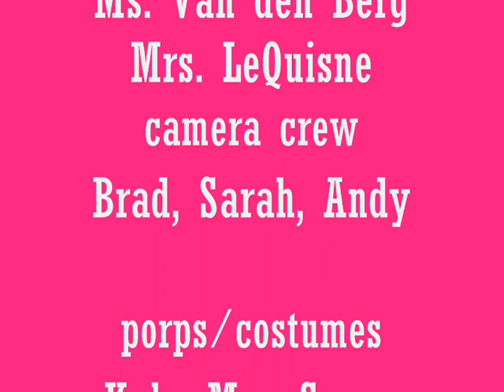Final Moses video